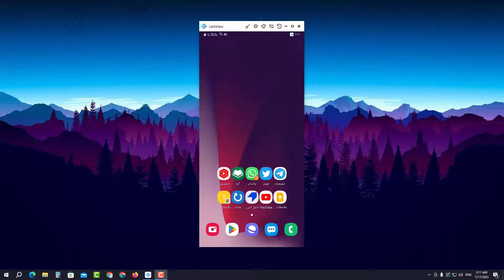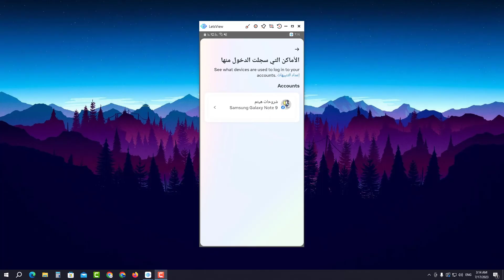تسجيل الخروج من جميع الاجهزة المتصلة في حساب ماسنجر 2023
في هذا الفيديو رح نشرح طريقة تسجيل الخروج من جميع الاجهزة المتصلة في حساب ماسنجر 2023 بخطوات سهلة وبسيطة